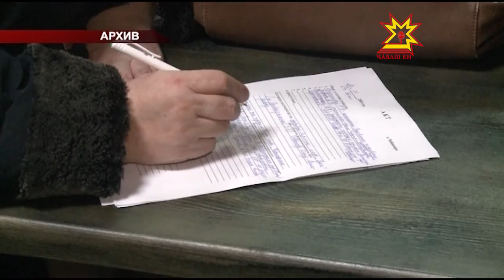Криминогенная обстановка в столице Чувашии стабилизируется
Наметилась  тенденция сокращения общего количества преступлений.   Итоги работы за прошлый год подвели в Управлении МВД по городу Чебоксары.